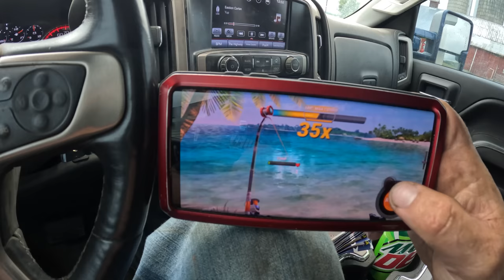Load The Trailer- Harvest Equipment Added To The Fleet!! Ohio Treating Me Well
Download Fishing Clash for free on iOS/Android devices Use my gift code DUFFYAG to get a $20 worth bonus and special rewards! Join as we make our way west and acquire another piece of the farming puzzle. The John Deere 843 corn head will make harvesting efficient and hopefully smooth. Then pointed north to drop the trailer and see some sights.